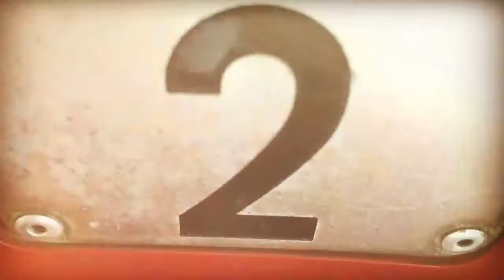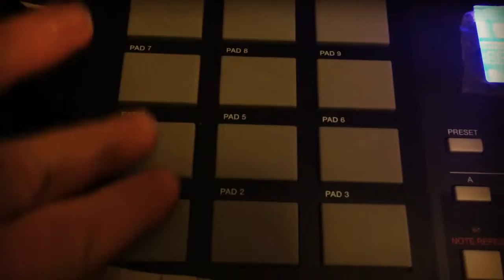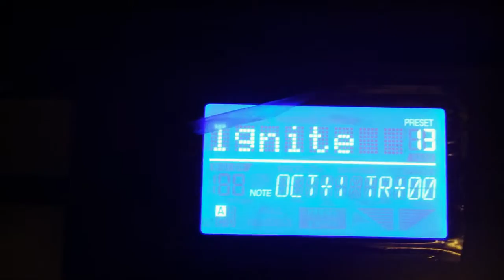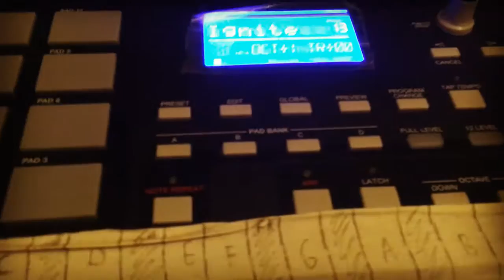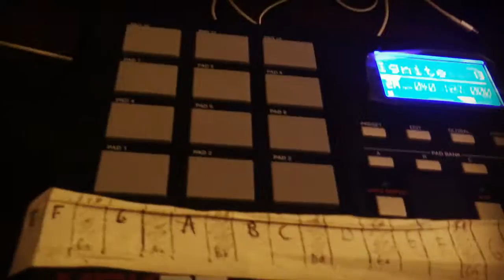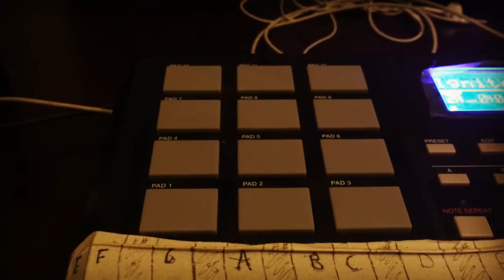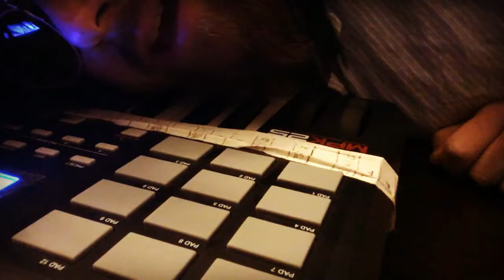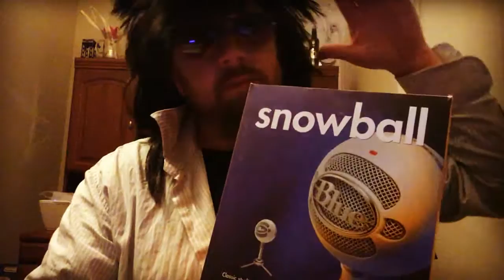Akai MPK25 demo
New playlist, "Music Gear Reviews (Not Guitars)", where I review music related gear. In this first upload to the playlist, I review the Akai MPK25. I use the MPK25 for my drum tracks, keys, piano, strings, etc... I use the provided software, Ignite for the voices. I also show and explain how I made my original loops and what programs I use to put it all together. Video edited with Wondershare Filmora.